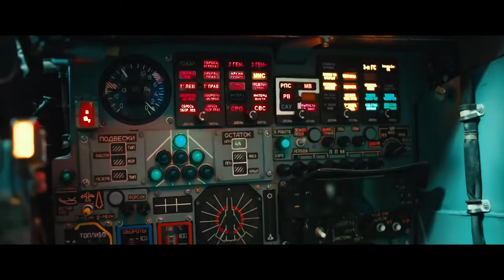Небо Трейлер 2021 В ролях: Игорь Петренко, Иван Батарев, Сергей Губанов, Мария Миронова Новинки Кино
Русский трейлер фильма "Небо" 2021 года

О фильме: Подполковник Сошников и капитан Муравьев — два разных характера, две разных судьбы, которым суждено будет сойтись на военной базе Хмеймим. Во время боевого вылета самолет Сошникова был сбит турецким истребителем. Это событие освещали все мировые СМИ, а за ходом спасательной операции следила вся Россия. Олег Сошников и штурман Константин Муравьев успели катапультироваться, но только одному из воинов суждено было вернуться домой живым.

Страна: Россия
Дистрибьютор: Централ Партнершип
Режиссер: Игорь Копылов
Жанр: военный, драма

В ролях: Игорь Петренко, Иван Батарев, Сергей Губанов, Мария Миронова